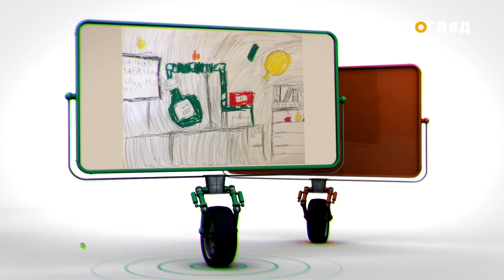Піна “Наукові забавки” (випуск 8)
Ваша дитина обожнює усілякі експерименти? Тоді не гайте часу та
вмикайте новий випуск програми "Наукові забавки". Розкажемо та покажемо,
 як вдома безпечно та без усілякої мороки створити справжню "пінну вечірку".